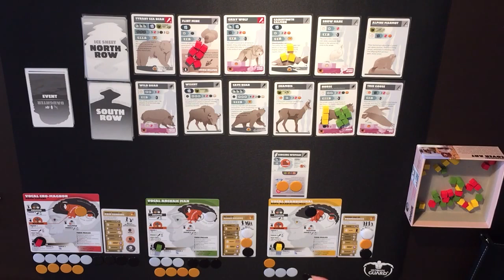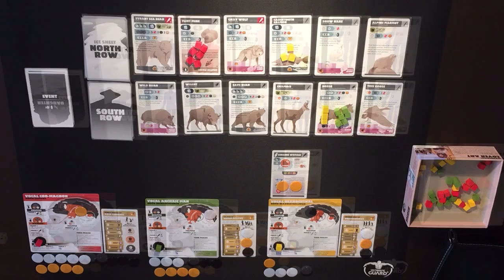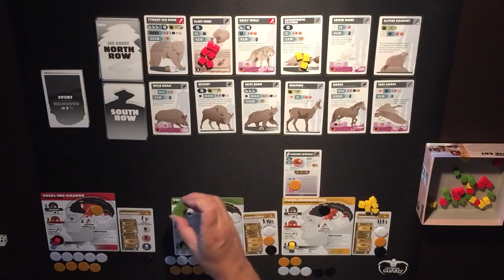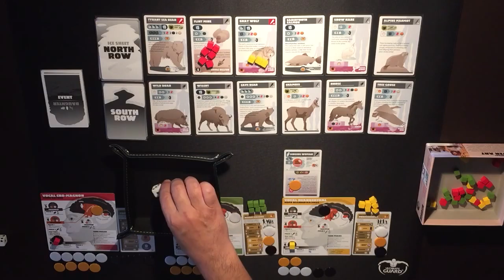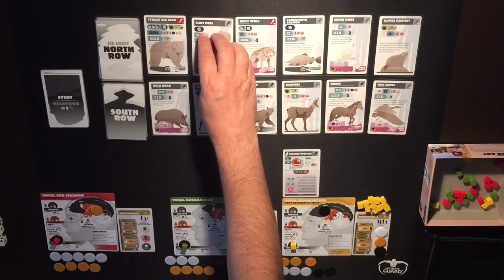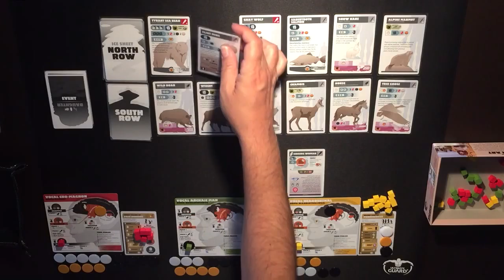Neanderthal Video reseña Parte 2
Ejemplo de partida Fase 3, 4 y 5